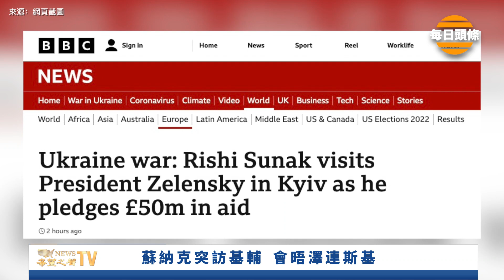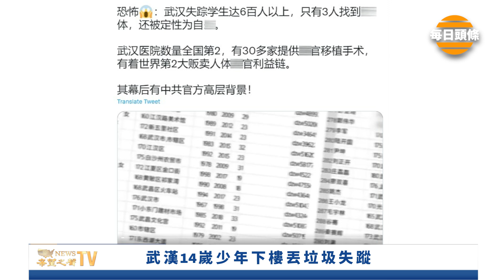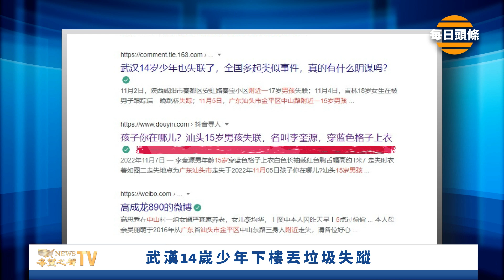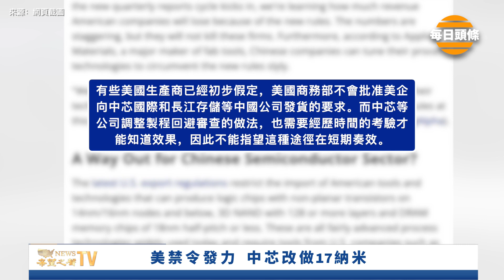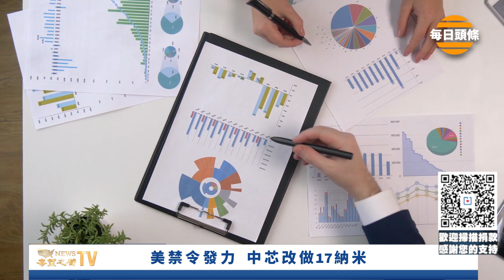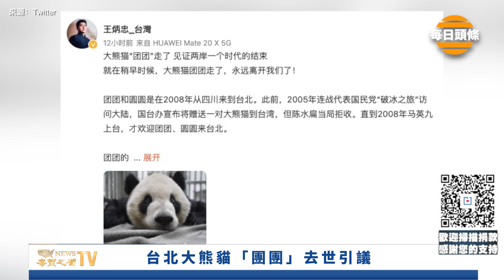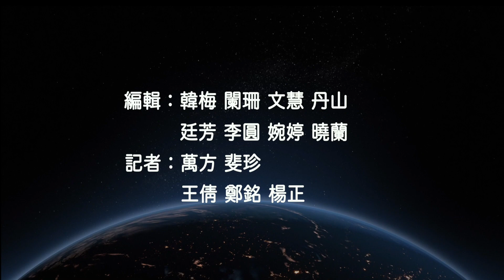又丟面子？多國在APEC上較真了！外交關係下滑；武漢少年下樓丟垃圾失蹤；蘇納克赴烏會晤澤連斯基【每日頭條】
APEC 峰會 習近平 首腦外交失策；英相首會 澤連斯基 ； 武漢 男學生丟垃圾時失蹤。

11月19日內容提要：
APEC峰會不順遂 習碰軟釘子
蘇納克突訪基輔 會晤澤連斯基
武漢14嵗少年下樓丟垃圾失蹤
美禁令發力 中芯改做17納米
台北大熊貓「團團」去世引議